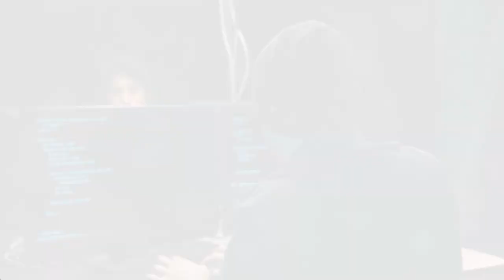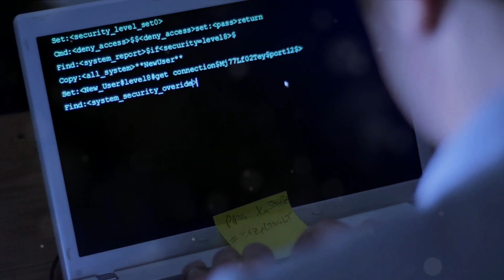Cybercriminals on a Rampage: MGM, Okta, and Social Media Scams Highlight Urgent Need for Action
The headlines are clear: cyberattacks are on the rise. And the cost of these attacks is staggering. In the case of MGM Resorts, a single cyberattack resulted in a $100 million loss. And according to the FTC, victims of social media scams have reported losses of $2.7 billion since 2021. In this video, we'll explore the latest trends in cybercrime and discuss what you can do to protect yourself.

Article Sources:

1) MGM Resorts says cyberattack cost $100 million, resulted in theft of customer info
2) Victims reported $2.7 billion in social media scam losses since 2021: FTC
3) Okta says hackers stole customer access tokens from support unit